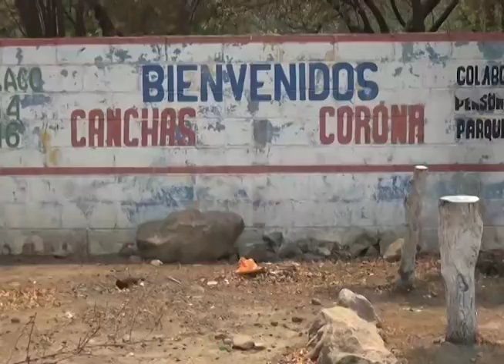Asesinan a agente de la PNC en San Miguel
En San Miguel se registro una nueva baja dentro de la corporación policial, los detalles gracias a nuestro aliado TVM.